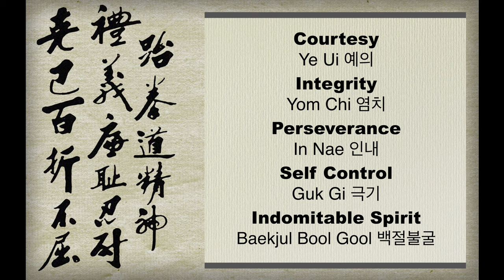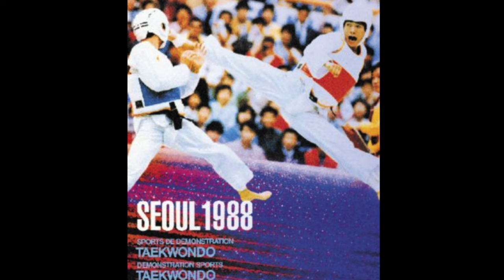Taekwondo Skills & Drills Class #30 - Brief TKD History & The Next Generation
Throughout our Taekwondo Skills & Drills series, we’ve introduced kicks, hand Techniques, forms & sparring concepts, and other Taekwondo fundamentals. This will be is the last video of this series, and my goal for this session is to connect what we’ve done together with the history of this incredible martial art. Although we’re only going to skim the surface of Taekwondo’s long history of tradition and culture, I believe it’s important for every Taekwondo student to know the roots of this art form.

Brief History

The earliest evidence of what is now known as Taekwondo dates back over 2000 years ago in ancient Korea. Early on, there were many different forms of Taekwondo, each with its own unique points of emphasis.

It is believed that the warriors from the Silla Dynasty (57 BC-668 AD) learned Subak from neighboring armies and later it became part of the training for its warriors (Hwarang). Soon after, the martial art spread all over Korea.

Taekwondo, as we know it today, formed its modern identity after Korea was liberated from Japan in 1945, at which Korea returned to the traditional Taekkyon martial arts. The nation then came together to unite the various martial arts styles into one.

The official name “Taekwondo” was chosen in 1955. The name Taekwondo translates to “the way of the hand and foot”. In 1973, the Korea Taekwondo Association and Kukkiwon hosted the first World Taekwondo Championships, with 200 competitors from 17 countries.

Taekwondo, the national sport of Korea, was featured as a demonstration sport in the 1988 Olympic Games in Seoul. Since 2000, Taekwondo has been a full medal sport in the Summer Olympics, with ever growing popularity. Currently, there are over 100 million practitioners of Taekwondo in over 200 countries!

As you can see, Taekwondo has and continues to impact every part of the globe. What started as a secret form of combat in the early dynasties of Korea, is now the most practiced martial art in the world. If you are a beginner, I commend you for taking your first steps in your Taekwondo journey. If you are a more experienced student, I challenge you to further your study of this art form and go deeper with your understanding. We are Taekwondo’s next generation, so let’s honor the teachings that have been passed down from previous generations and pass them forward. I’m Master Andy Chong and it was my pleasure to present you with the Skills & Drills Challenge. I encourage you to revisit our previous videos often to supplement your ongoing practice.